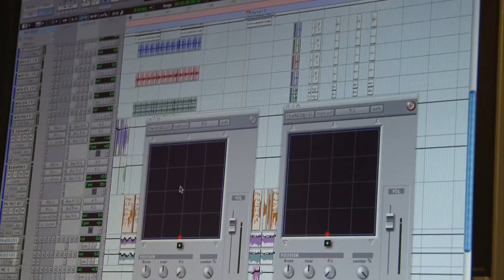『國際音樂道德經』逐格睇 -朱鑑徽道長，林志宏道長篇- 鄧康仕主席監製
大樹下天后古廟朱鑑徽道長，龍虎山授籙道長 林志宏道長分享對9D音樂的感受﹏